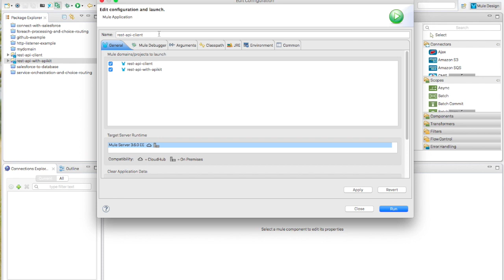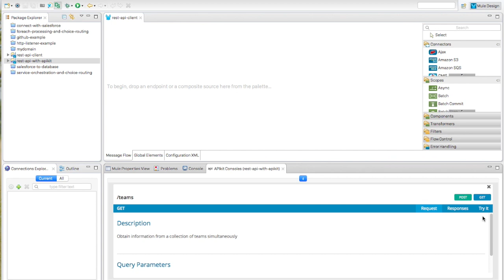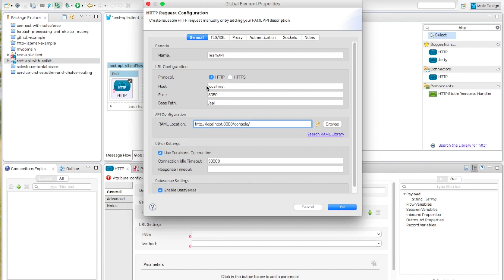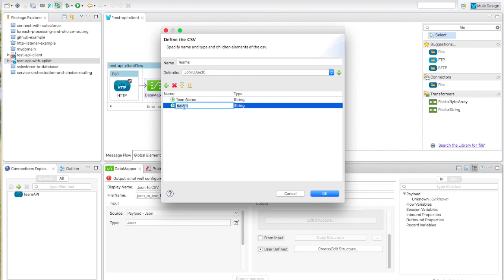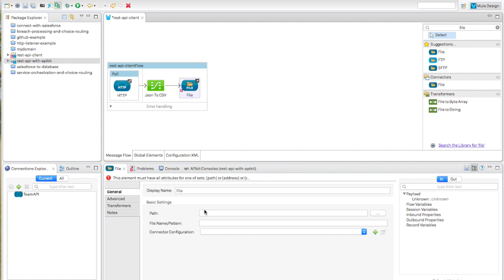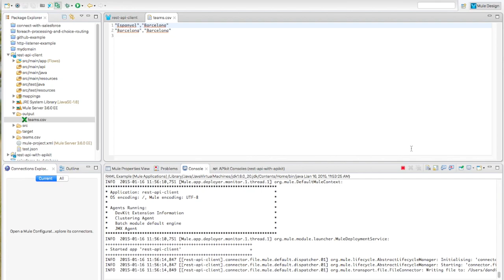Connect to RAML API with Mule 3.6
Shows how to easily connect to RESTful APIs that have a RAML using the Mule 3.6 release.